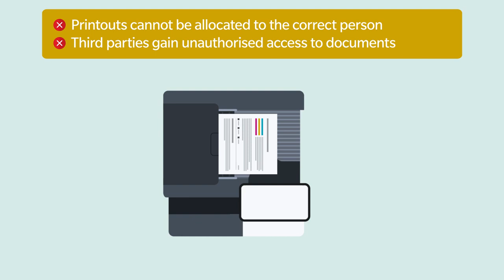Konica Minolta's Dispatcher Paragon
Dispatcher Paragon by Konica Minolta. A secure and time-saving printing processes for multiple and single users on one pc. Transparency over printing costs. Unnecessary printing generates needless paper waste.
Optimised scenario with the Print Management Solution.